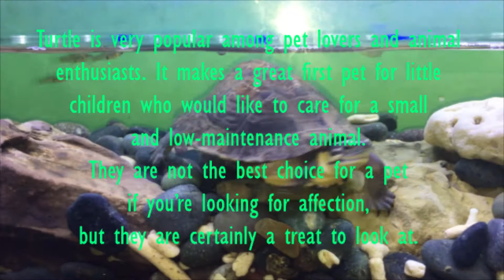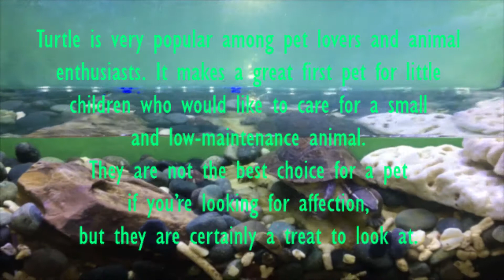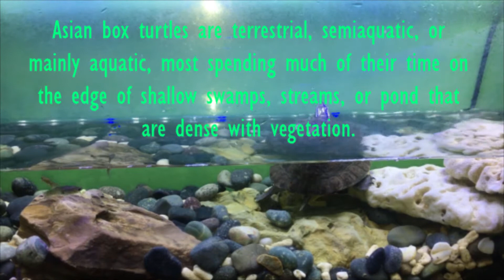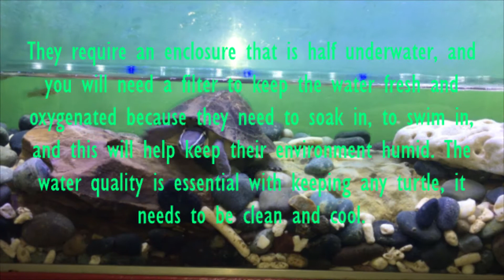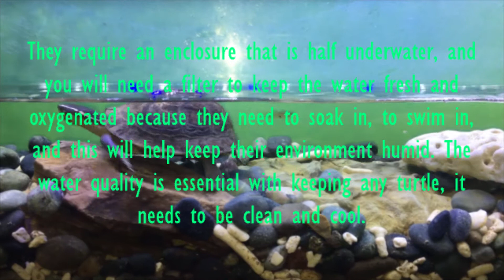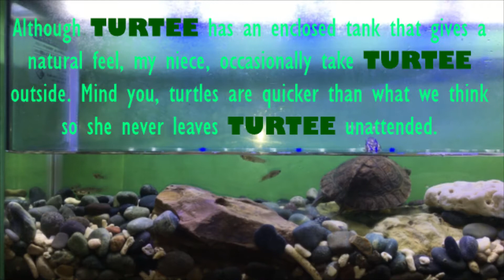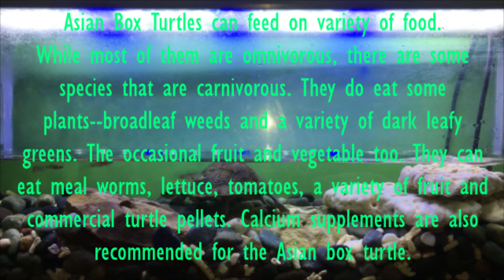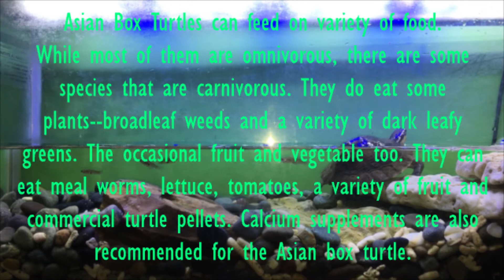Easy Day With Turtee: An Asian Box Turtle Pet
Turtee: Asian Box Turtle Pet
Turtee's Owner: Andie